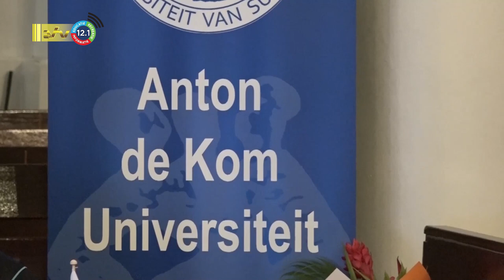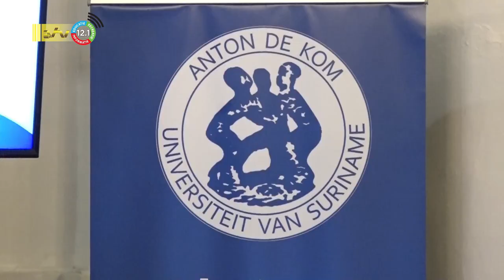08 12 2022 Inauguratie Rijsdijk hoogleraar AdeKUS